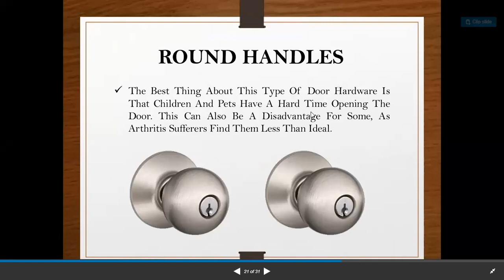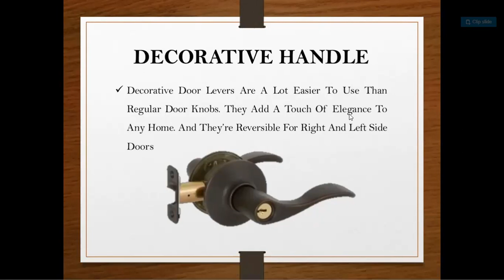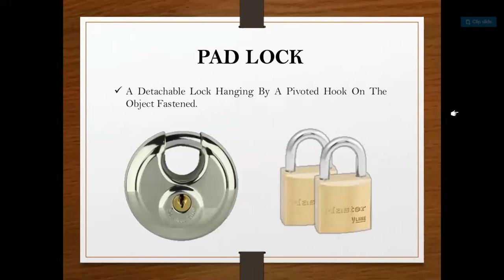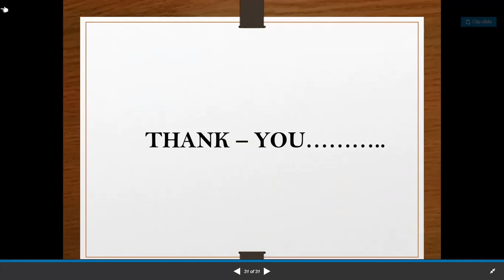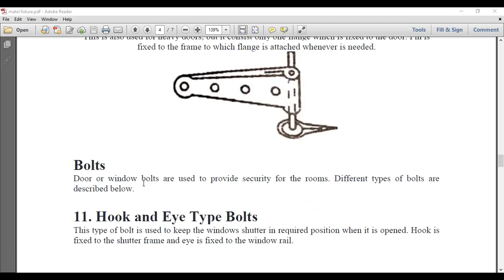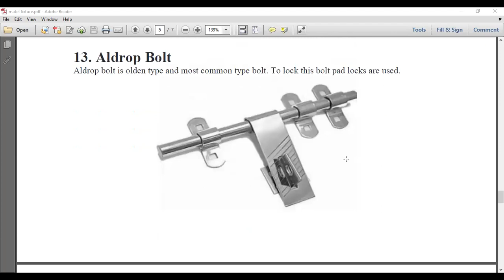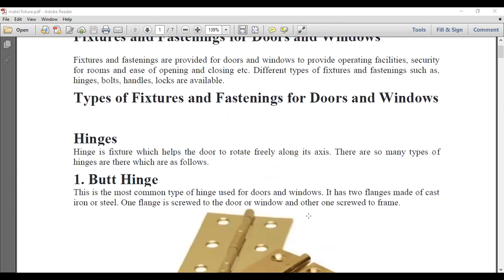Fixtures and Fasteners for Doors and Windows 02